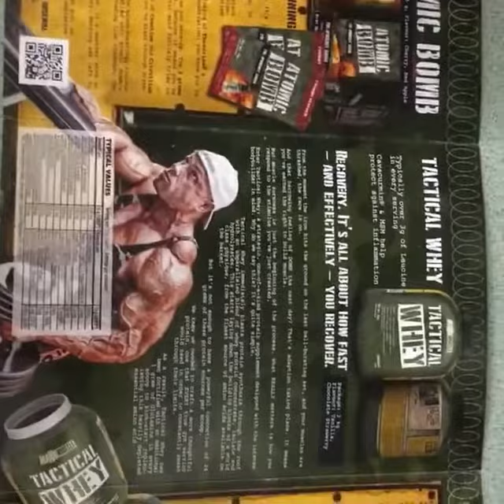reviews Atomic Bomb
Atomic bomb is the bollacks! Never taken anything like this!! Best contraction , pump and strength I've ever had! Thanks @anthbailes @maxxmuscle100 for such an amazing pre workout!